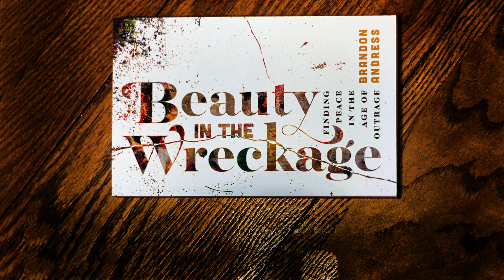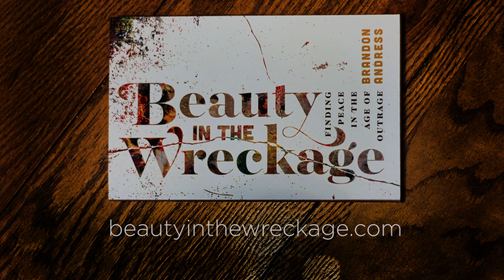NEW BOOK! Beauty in the Wreckage: Finding Peace in the Age of Outrage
Right in the middle of the chaos and division, heartache and anxiety, we are faced with the seemingly impossible words of Jesus--that He came to give us life to the fullest.

But what do you do when this "life to the fullest" feels so far away? What do you do when the deepest longing of your soul groans for more than what you are experiencing? If there is "life to the fullest," how do we even begin to find it, and then how do we begin to extend it to others?

In his most poetic and thought-provoking work to date, Brandon Andress makes the surprising discovery that, even in the heartache, the hostility, the division, the violence, and the oppression, experiencing "life to the fullest," a life of shalom, is not just possible, it can be our present reality. But in order to discover it, we must learn how to see and live differently--moment by moment--for the transformation of our lives, our families, our relationships, and our communities.

Music by The Hope Arsenal- The Dweller from the album The Dweller
Video by Brenton Oeschle of Infinite FPS (infinitefps.com)